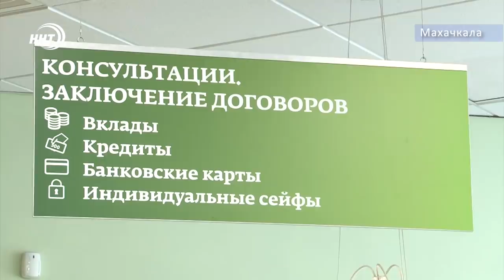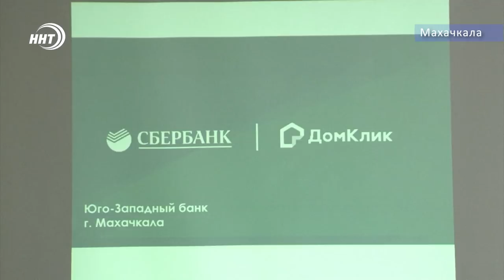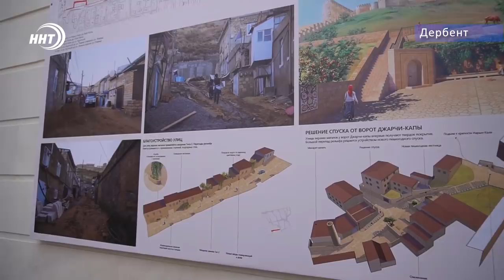Новости Дагестана за 26.12.2019 год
1. Афера на 10 млн: в Акушинской ЦРБ провели слишком дорогой ремонт
2. 50 миллионов на Магалы !  . О том, как после благоустройства  выглядят  старинные кварталы древнего города  в сюжете наших корреспондентов
3. Долгий и успешный спортивный путь. Владимир Минеев рассказал о карьере и жизни в Дагестане махачкалинским школьникам.